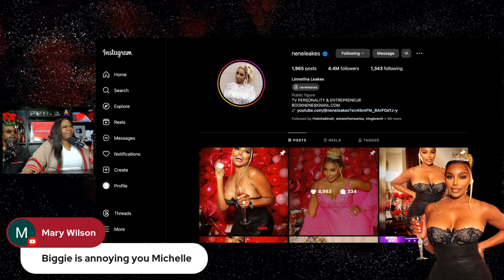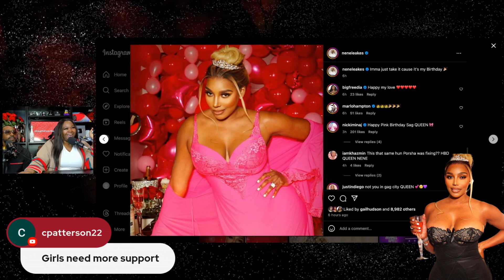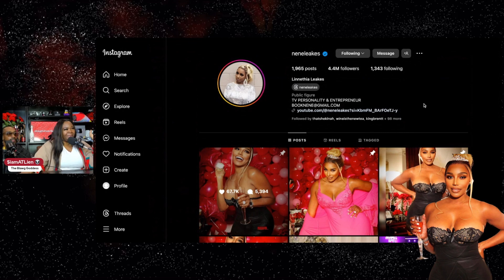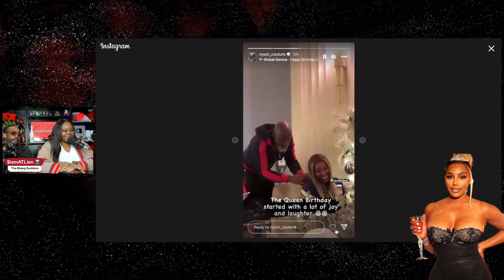Nene Leakes Aging Backwards! Reunites with “NARCISSIST” Nyoni To Celebrate Birthday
Nene Leakes Celebrates Birthday. Reunite with “Narcissistic” Boyfriend Nyoni to celebrate

WTF?! Kim Zolciak Calls 911 (AGAIN) on Kroy Bierman for locking her out of Bedroom | AUDIO + BODYCAM
BAD NEWS for FUNKY DINEVA! Black Women Petition Fox Soul to FIRE HIM Over Disrespectful Commentary

*** SUPPORT ***

*** READ ME! ***

*** Mailing Address ***

*** FOLLOW ME ***